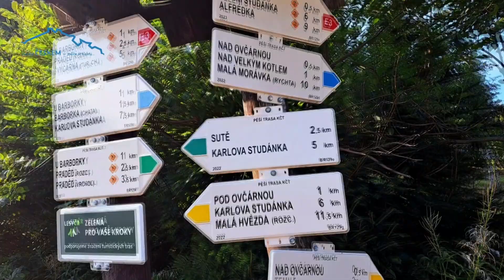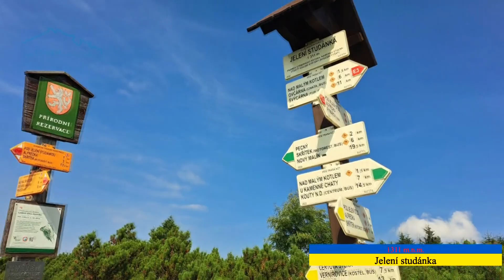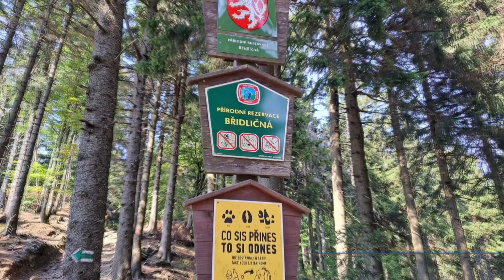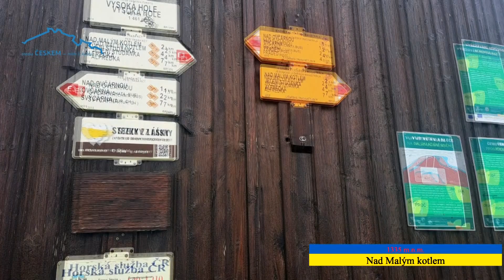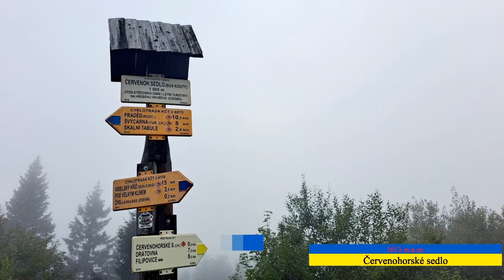Ovčárna - Skřítek a Skřítek - Ovčárna - Praděd - Červenohorské sedlo aneb za slunce a za mlhy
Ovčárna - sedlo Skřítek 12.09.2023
sedlo Skřítek - Ovčárna - Praděd - Červenohorské sedlo 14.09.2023
aneb za slunce a za mlhy